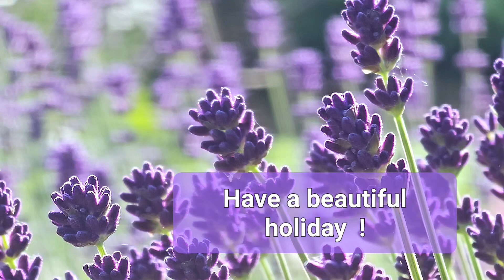Have a beautiful holiday !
Greeting with dark blue lavender blossom, for WhatsApp and e-mails